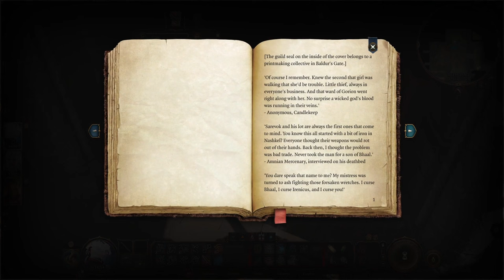Evna Plays Baldur's Gate 3 Episode 2 (Patch 5) [Dark Urge - Neutral Evil]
⚔️ Embrace Darkness | Baldur’s Gate 3 Dark Urge - Neutral Evil 🌑
Join Evna as we delve into the shadowy world of Baldur’s Gate 3 with our custom Dark Urge character, embodying a Neutral Evil alignment. Explore the sinister paths and morally ambiguous choices as we navigate the treacherous lands of Faerûn. Will our Dark Urge unleash chaos and manipulate those around us, or will we find a way to seize ultimate power?

About the Game:
Baldur’s Gate 3 allows you to craft and customize your character in a detailed D&D universe. Play as a Dark Urge with a Neutral Evil alignment to explore the darker aspects of morality and power, influencing the world and its characters with every choice.